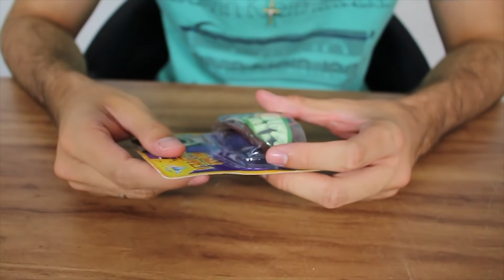DENTADURA DE R$ 10.000 vs DENTADURA DE R$ 1